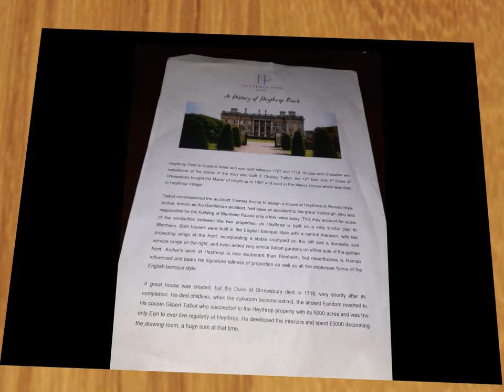HEYTHROP PARK RESORT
A short drone video of Heythrop Park in Chipping Norton Oxfordshire.